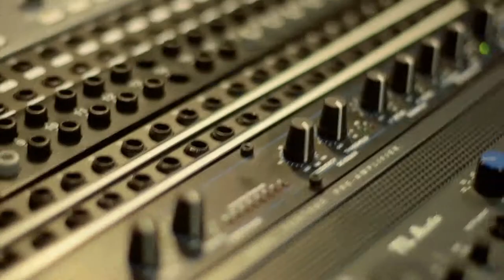The Golden Rule of Sharing a Practice Space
The Golden Rule is never touch another band's stuff. Never.